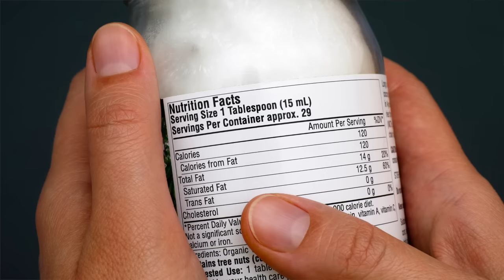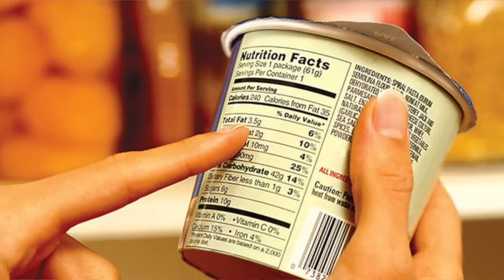¿Cómo comer si tienes DIABETES?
El día de hoy les comparto algunos consejos para aprender a comer a los pacientes con diabetes.

Lic. Nutrición, Mtra. en Ciencias Adriana Puente

Referencias